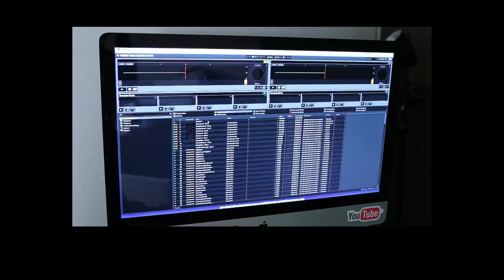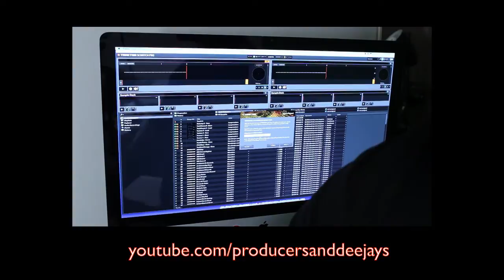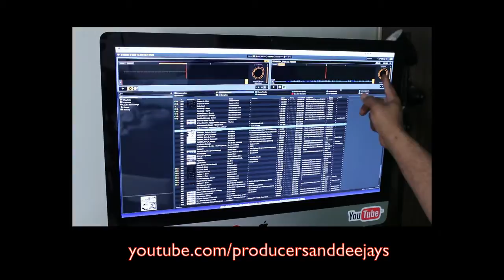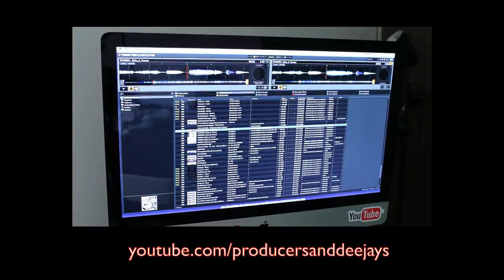Setting Up The Scratch Upgrade For The Native Instruments Traktor Kontrol S4 DJ Controller/Mixer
Setting Up The Scrtach Upgrade For The Native Instruments Traktor Kontrol S4 DJ Controller/Mixer